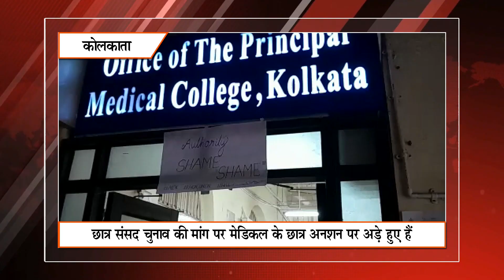Khabar Express @ 4 pm